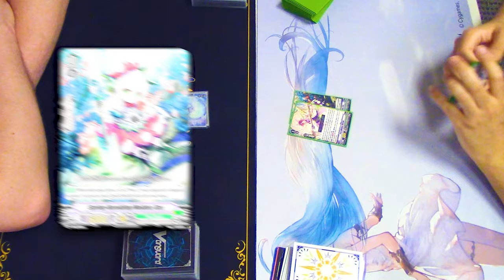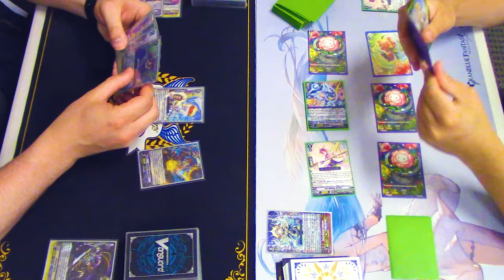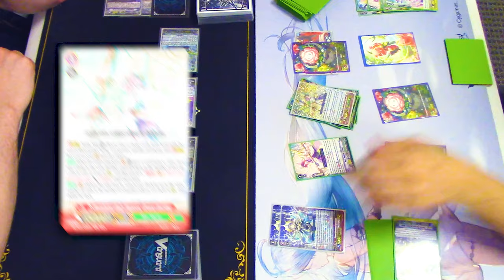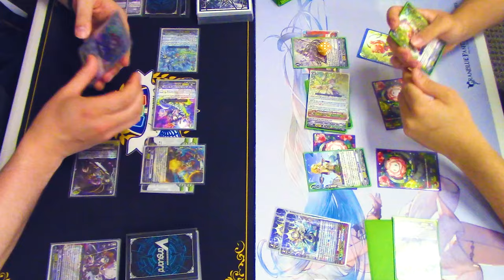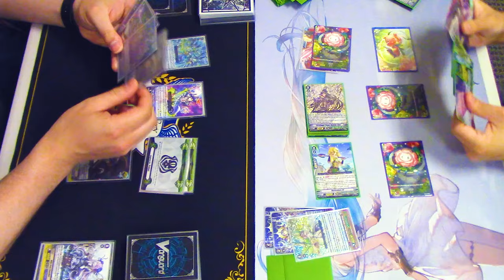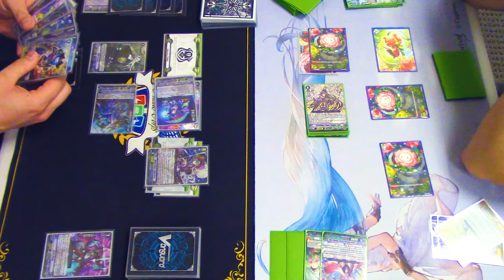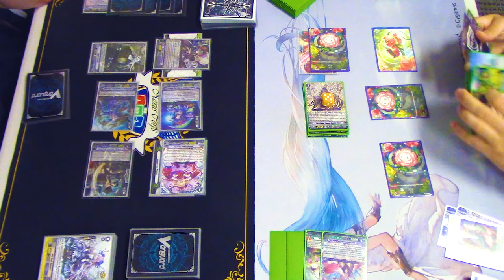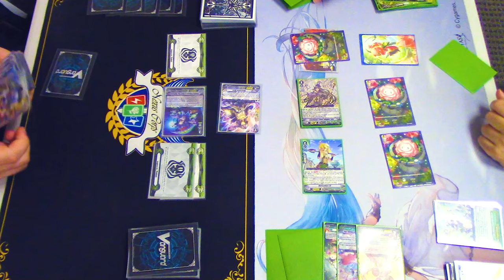Nightrose (Granblue) Vs. Katrina (Neo Nectar)! | Cardfight!! Vanguard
Thank you to Samuel Mackay for requesting this cardfight! Today we have Richard using Nightrose Vs. Scott using Katrina. Enjoy!

🎶 Cardfight!! Vanguard G OST